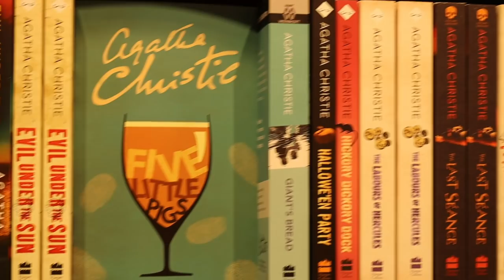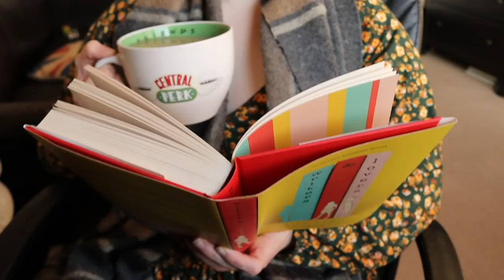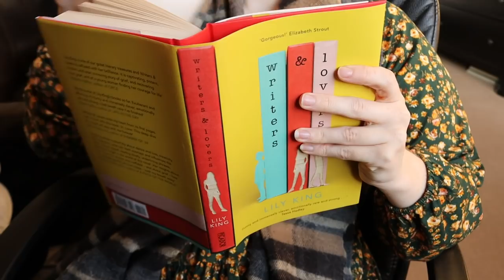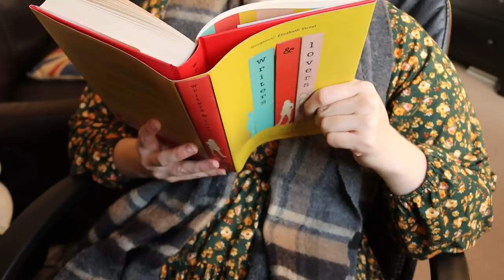BOOK SWAPS, LATTES & UNBOXINGS // vlogmas days 6 - 9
Vlogmas number 3 is here! In this vlogmas vlog, there are LOTS of unboxings, vegan gingerbread lattes, a book swap (and lots of tea, of course) - enjoy!

ENQURIES!

MUSIC!